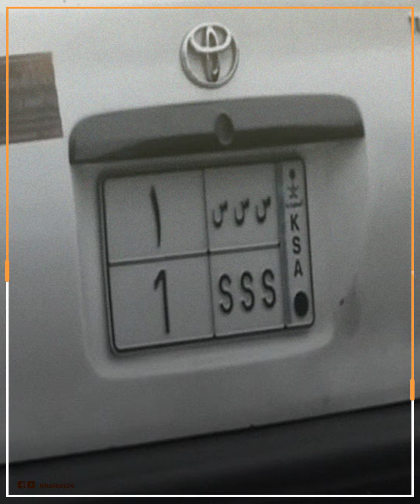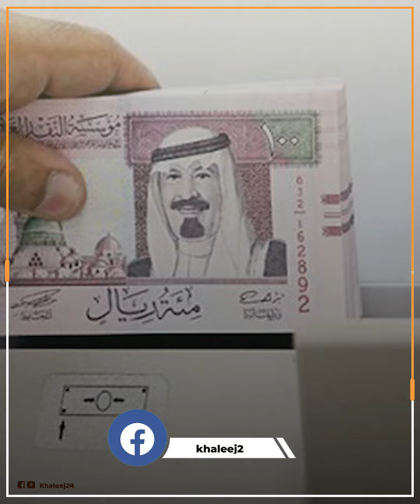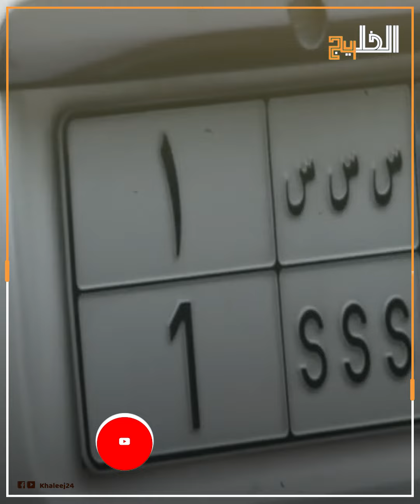مصري يفاجئ رجل أعمال سعودي برد فعل غير متوقع على طلبه الغامض.. سبب مثير وراء موقفه النادر!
طلب استثنائي، ورغبة سعودي حالمة، واجهها مصري مقيم في بلاد الحرمين الشريفين برفض قاطع، دون أن يرمش له جفن، رغم كل المغريات المادية والمعنوية التي وضعها رجل الأعمال السعودي في طريقه، بغية تحقيق أمنيته. فالحلم الذي يراود السعودي باقتناء ذلك الشيء الفريد، ربما أرّق مضجع صاحبه، وجعله يفكر في توابعه لأيام، لكنه في النهاية أصر على موقفه بالحفاظ على ممتلكه في أرض تستوعب الجميع دون فرقة، فما القصة؟